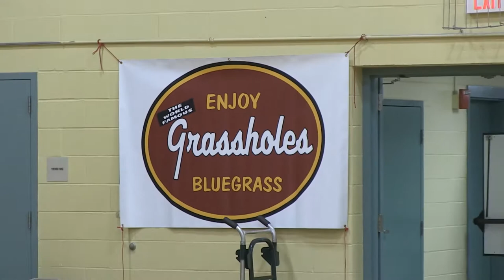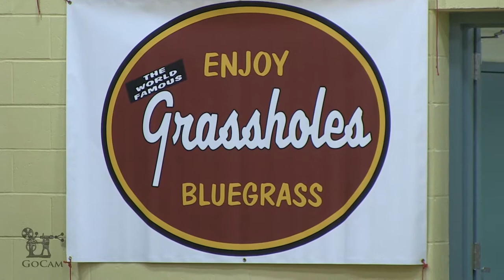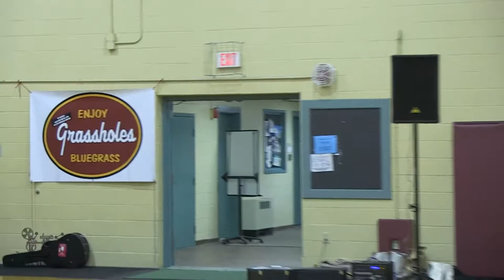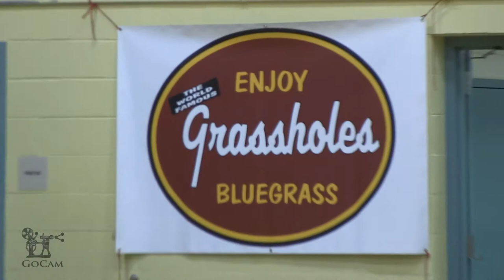Gazebo Concert: World Famous Grassholes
Gorham Gazebo Concert Series
World Famous Grassholes